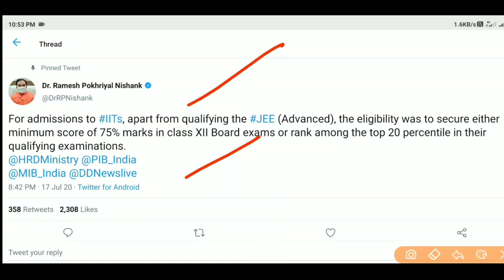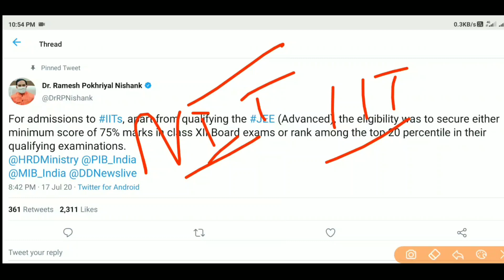No Need 75% Marks in Class 12 For Admission IIT| 75% Criteria Remove For IIT Admission Official Noti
No Need 75% Marks in Class 12 For Admission NIT/IIT| 75% Criteria Remove For IIT Admission Official,
75% No need for Admission NIT iit,
Iit nit Admission without 75% Marks in Class 12,